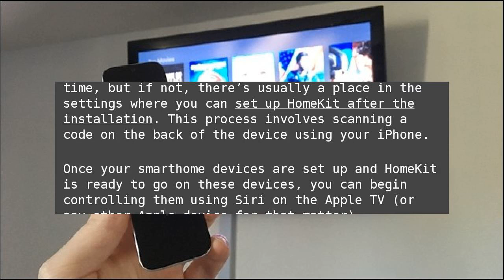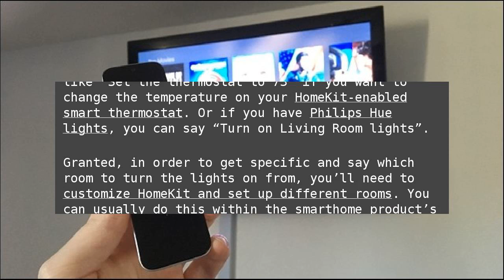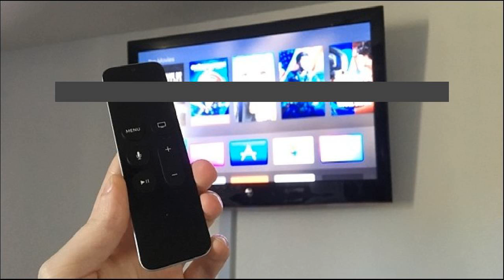How to Control Your Smarthome Devices with Siri on the Apple TV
Who needs Alexa when you have Siri?&nbsp;tvOS 10 allows you to&nbsp;control your various smarthome devices from the Apple TV using just your voice. Here’s how to take advantage of such a feature and control your home without even busting out your smartphone. How to Control Your Smarthome Devices with Siri on the Apple TV